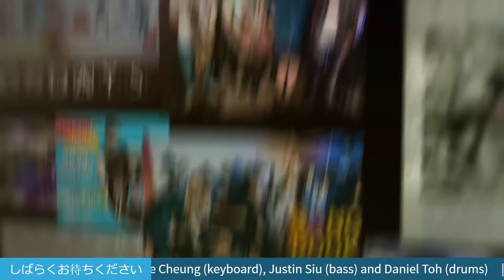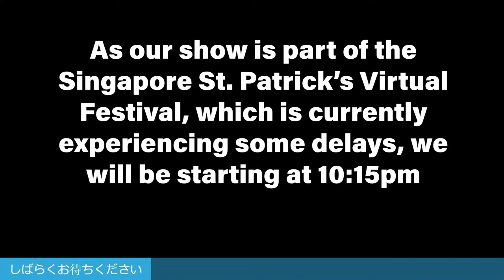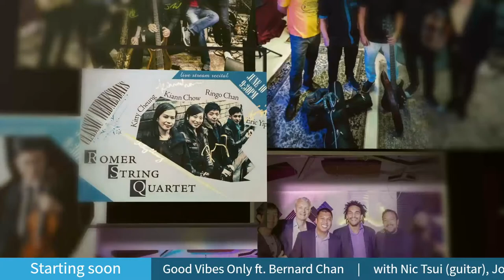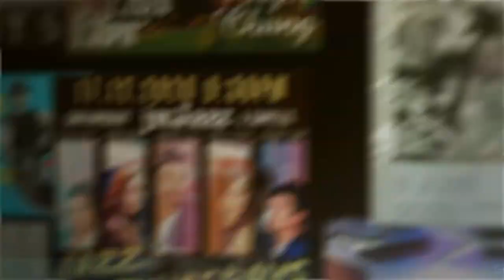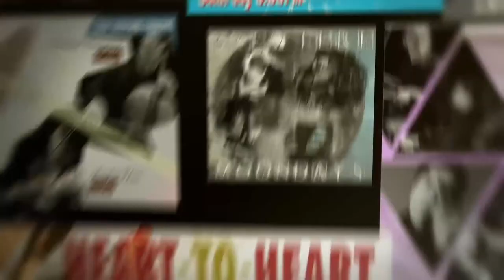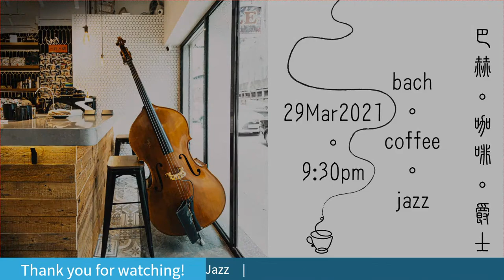City Beats Series: "Good Vibes Only" ft. Bernard Chan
0:00 Pre-show video
12:53 Playing Love - Ennio Morricone
19:23 Mother - Izumi Takada
26:22 Nothing - Bruno Major
30:35 咖啡因萬歲 - Nic Tsui
36:40 With you - Daniel Toh
41:29 Sing along song - 方大同 Khalil Fong
46:28 天下第一流 - Jacky Cheung
50:49 Wanna be loved - Eric Benet
55:51 Human Nature - Michael Jackson
1:00:51 How deep is your love - Bee Gees
1:07:30 好不容易 - 方大同 Khalil Fong
1:13:36 Love never felt so good - Michael Jackson
1:18:33  聽風 - 林家謙
1:22:05 Credit, Promotion

Bernard Chan (vocals/cello) along with:
Nic Tsui (guitar)
Joyce Cheung (keyboard)
Justin Siu (bass)
Daniel Toh (drums)